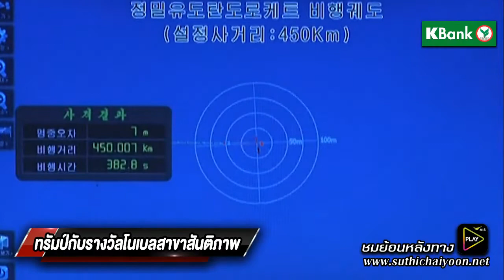Suthichai live : ทรัมป์กับรางวัลโนเบลสาขาสันติภาพ! 20/02/2562